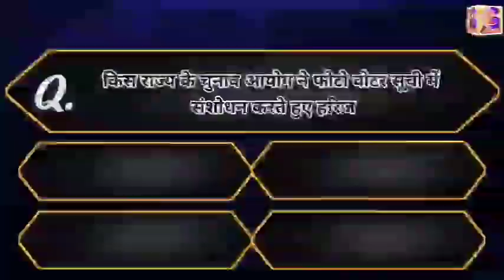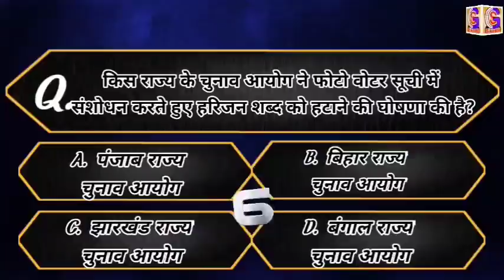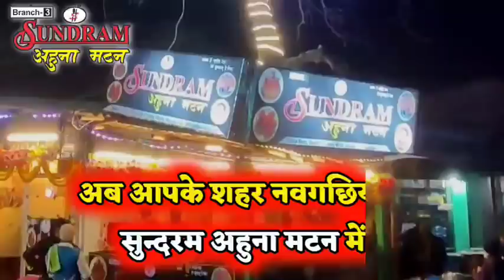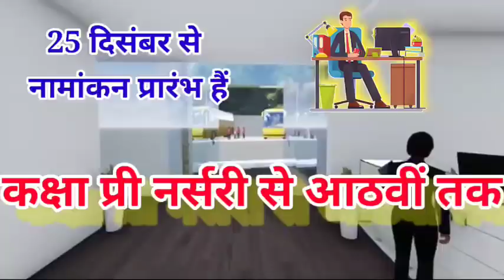BHAGALPUR-NAUGACHIA NEWS// भागलपुर, नवगछिया सहित आसपास की ख़बर (07/03/2021)//GSNEWS